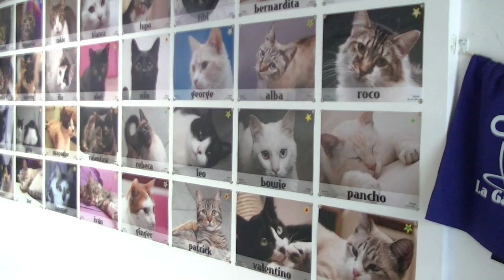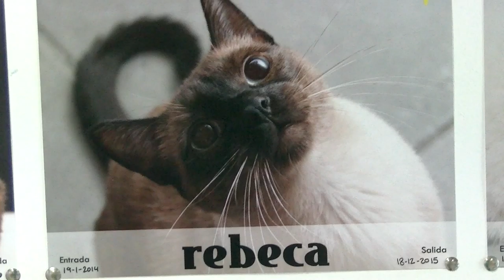EnfoKe Animal #5. La Gatoteca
Se cree que la domesticación del gato comenzó entre el 7.500 y el 7.000 a.C. en el Antiguo Egipto.

Al ser considerado el máximo protector de los dioses, el gato era un semi dios que no podía ser propiedad de ningún humano; solamente el faraón tenía el honor de tener en  propiedad y domesticar a esta criatura sagrada. Por lo tanto, los gatos estaban bajo la protección del faraón y de la Ley que prohibía que se vendiera, lastimara o matara a cualquier gato, bajo pena de muerte
Aún hoy sigue habiendo ciudades como Roma, donde los gatos siguen protegidos por Ley.

Pero a pesar de que estamos en Madrid, siglo XXI,  aquí las cosas están bastante más difíciles para la supervivencia los maravillosos felinos, aunque de nuevo, gracias al trabajo, al esfuerzo y al amor hacia ellos de una humana maravillosa, los gatos pueden tener hasta su  PROPIO CLUB: Os estoy hablando de LA GATOTECA.

La Gatoteca es la sede física de la Asociación ABRIGA y ha sido creada por Alex, una emprendedora  incombustible que ha conseguido hacer realidad su sueño: crear un espacio lúdico donde los auténticos y verdaderos protagonistas son  los felinos.
Allí de vez en cuando les organiza conciertos; talleres sobre  terapias alternativas para su bienestar, para su educación; podemos aprender a hacer yoga con ellos, o simplemente visitarlos para recibir una caricia o un mimo… y si en medio de todo esto  tenemos la suerte de que alguno o alguna se enamore de nosotras, podremos salir de allí con un compromiso… de adopción…

¿Puede existir mayor privilegio a que un semidios se enamore de ti?